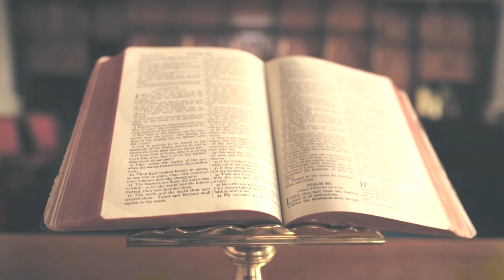Csendes percek | 1258. rész